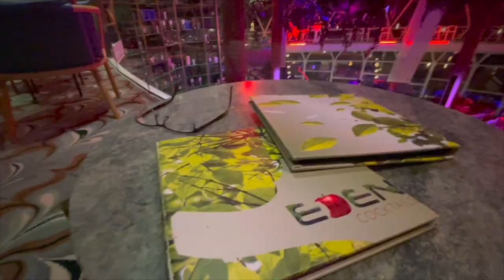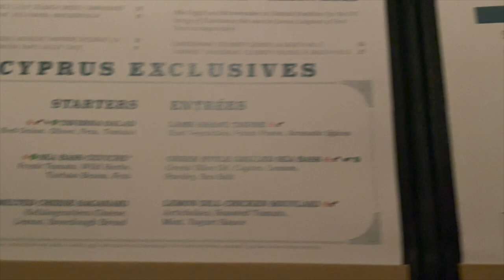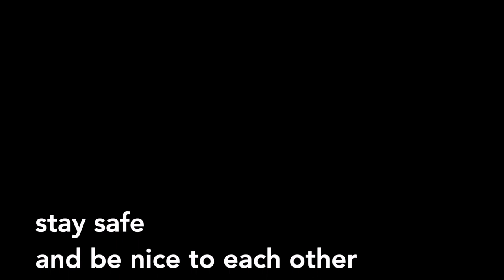CELEBRITY APEX - JUST STAY ON THE SHIP? Dinner and a show is the way to go.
Celebrity Apex part 3- Nassau Bahamas, sometimes you just feel like staying on the ship while in port.  Especially when you've been there several times.  It's just a chill kind of day, a little fun with Q&A , Dinner and a Show, ending the evening in Eden.  What a great day!

Click on this link to support  us …thank you!

Join us on our Back to Back cruise on Celebrity Cruises newest ship (for now) The Celebrity APEX.  Doing a western and then an eastern Caribbean itinerary visiting Nassau, Belize, Cozumel, Costa Maya, St. Kitts and St. Thomas.  We are staying in an infinite verandah stateroom for the first time.  Come with us to explore this impressive vessel and beautiful ports of call or  just plain hanging out with us chatting about whatever floats our boat (pun intended ) LOL

We love that we are finally  cruising again!
these are our 71st and 72nd cruises
Find out what’s it’s like to travel in these times.
Join us!

Please enjoy these videos of our much anticipated return to the sea!

Cheers  -  Phil C

Time codes

00:00   intro
00:03   Spit it out Phil…
01:50   theme song
02:04   welcome to Nassau
03:07   lunch time chat
04:53   departing Nassau
06:15   something completely different
09:51   my turn!
11:36   meanwhile ...
12:33   chatty in eden with a cocktail
14:06   dinner time
15:02   it's show time!
15:42   One for the road to Eden
16:41   Outro